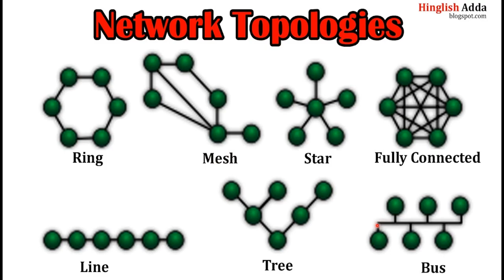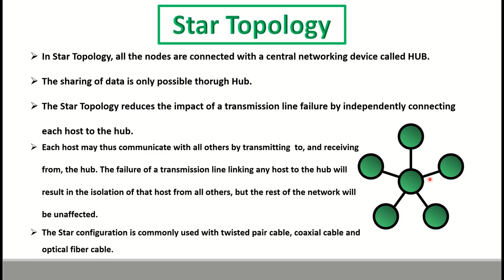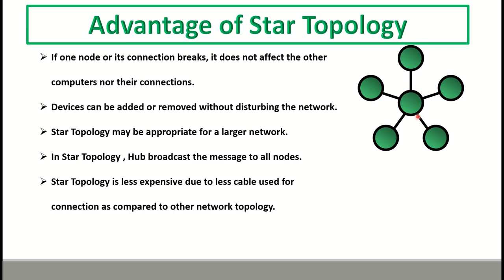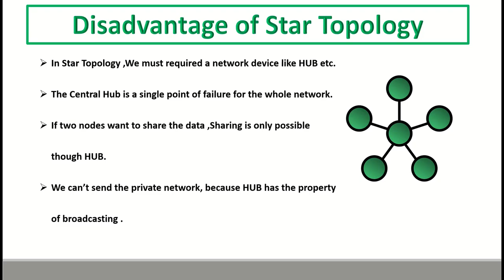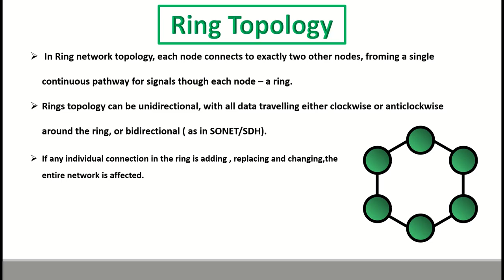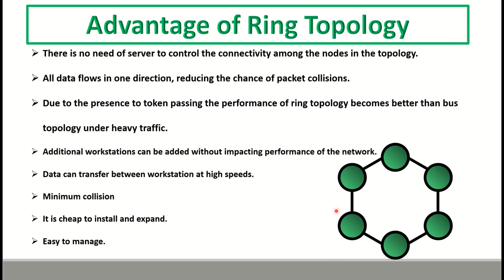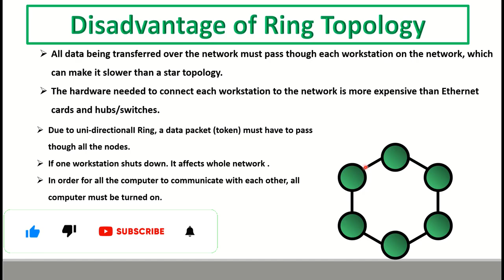Network Topologies |star and ring topologies|advantage | disadvantage| full description in Hindi/eng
hindi/eng.

star topology
In Star Topology, all the nodes are connected with a central networking device called HUB.

The sharing of data is only possible thorugh Hub.

The Star Topology reduces the impact of a transmission line failure by independently connecting each host to the hub.

Each host may thus communicate with all others by transmitting  to, and receiving from, the hub. The failure of a transmission line linking any host to the hub will result in the isolation of that host from all others, but the rest of the network will be unaffected.

The Star configuration is commonly used with twisted pair cable, coaxial cable and optical fiber cable.

Advantage of star topology
If one node or its connection breaks, it does not affect the other computers nor their connections.

Devices can be added or removed without disturbing the network.

Star Topology may be appropriate for a larger network.

In Star Topology , Hub broadcast the message to all nodes.

Star Topology is less expensive due to less cable used for connection as compared to other network topology.

disadvantage of star topology
In Star Topology ,We must required a network device like HUB etc.

The Central Hub is a single point of failure for the whole network.

If two nodes want to share the data ,Sharing is only possible though HUB.

We can’t send the private network, because HUB has the property of broadcasting .

2. Ring topology
 In Ring network topology, each node connects to exactly two other nodes, froming a single continuous pathway for signals though each node – a ring.

Rings topology can be unidirectional, with all data travelling either clockwise or anticlockwise around the ring, or bidirectional ( as in SONET/SDH).

advantage of ring topology
There is no need of server to control the connectivity among the nodes in the topology.

All data flows in one direction, reducing the chance of packet collisions.

Due to the presence to token passing the performance of ring topology becomes better than bus topology under heavy traffic.

Additional workstations can be added without impacting performance of the network.

Data can transfer between workstation at high speeds.

Minimum collision

It is cheap to install and expand.

Disadvantage of ring topology
All data being transferred over the network must pass though each workstation on the network, which can make it slower than a star topology.

The hardware needed to connect each workstation to the network is more expensive than Ethernet cards and hubs/switches.

Due to uni-directionalI Ring, a data packet (token) must have to pass though all the nodes.

If one workstation shuts down. It affects whole network .

In order for all the computer to communicate with each other, all computer must be turned on.

Total dependence in on one cable.

Next vedio will be on tree and hybrid topology